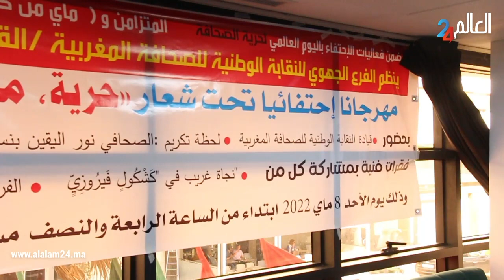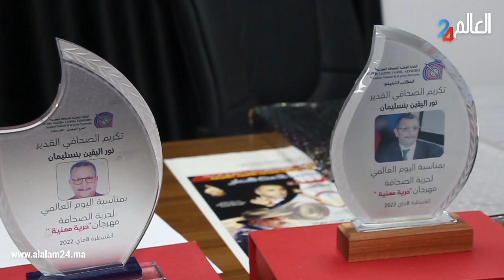بحضور عبد الله البقالي وصحفيين وفنانين احتفل الفرع الجهوي للنقابة الوطنية للصحافة المغربية القنيطرة